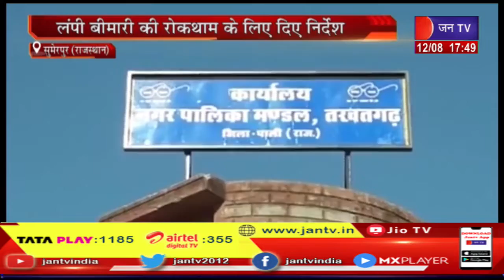Sumerpur News | नगर पालिकाध्यक्ष अधिकारी एव कर्मचारियों की बैठक ली | JAN TV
News Credit-MKP